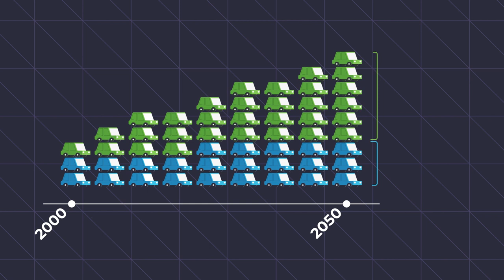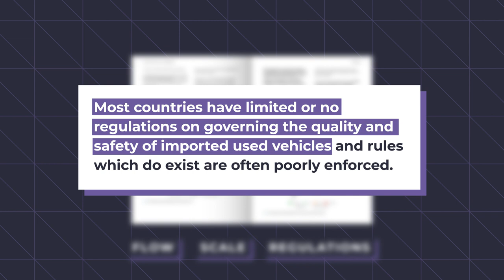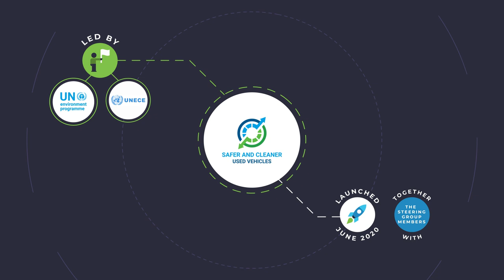The importance of regulating the global trade in used vehicles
More than 90% of road crashes take place in developing countries, with Africa having the highest road traffic fatalities, at an alarming 246,000 deaths each year. The African vehicle fleet is set to grow five times by 2050, and the road safety impacts are likely to rise exponentially